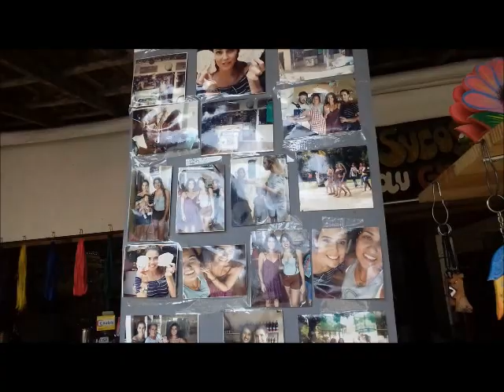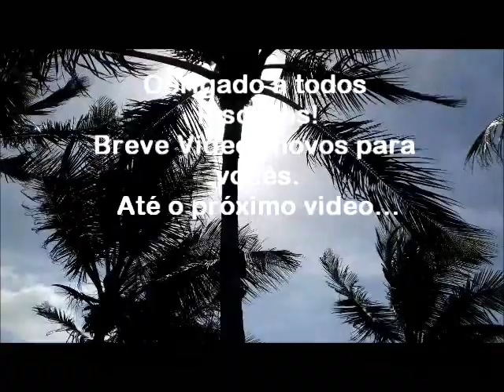Fui para Porto Seguro - BA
Fui para Porto Seguro, registrei um pouco para vocês!
Deixe nos comentarios se vocês querem mais videos assim, ou sobre meu dia a dia, Vlogs e etc...